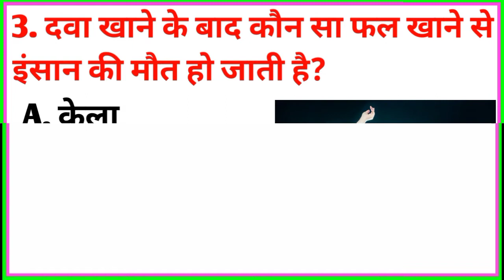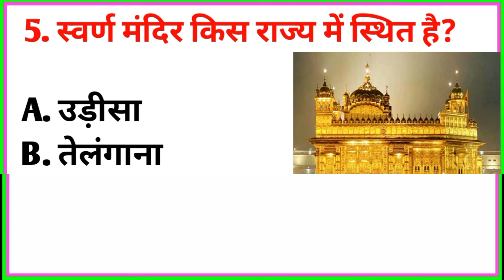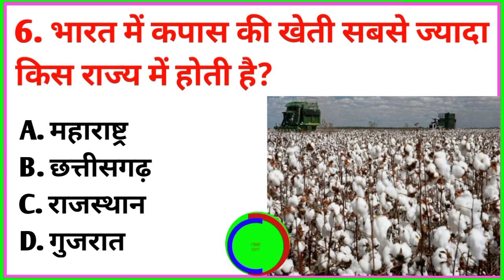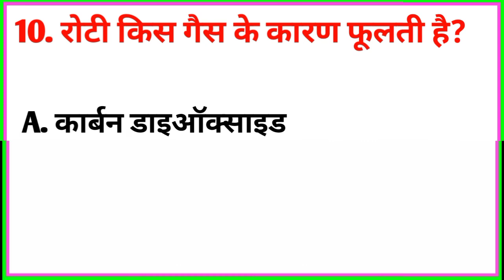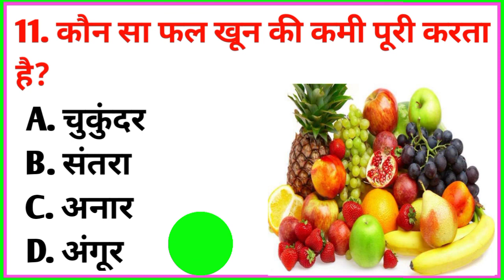Part-14 ||GK Question || GK In Hindi || GK Question and Answer || Current Affairs || MSK GK GYAN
General Knowledge Most Important Question ||GK Quiz || MSK GK GYAN ||

Your Queries 👇👇
1. GK
2. General Knowledge
3. Important GK Questions and answer for
4. Competitive Exams
5. Quiz Test
6. br gk study
7. Important gk
8. Quiz test
9. competitive quiz
10. competitive general knowledge
11. GK in Hindi
12. general knowledge quiz
13. quiz questions
14. general knowledge questions
15. gk quiz
16. general knowledge questions with answers
17. gk question in hindi
18. GK Question Answer
19. India GK
20. hindi gk
21. samanya gyan
22. gk questions
23. india gk in hindi
24. 2021 gk questions and answers
25. lucent gk
26. lucent gk
27. lucent gk in hindi video
28. lucent GK in hindi
29. lucent geography in hindi
30. lucent geography
31. geography gk question
32. geography gk in hindi
33. lucent 1000 question
34. lucent 1000 prashn
35. lucent gk ka nichod
36. lucent gk important question
37. lucent gk important question in hindi
38. lucent gk important topics
39. lucent ka nichod science
40. lucent for ssc cgl
41. lucent for ssc
42. lucent for railway
43. geography gk
44. lucent mcq
45. lucent mcq in hindi
46. lucent book gk
47. gk
48. gk questions and answers
49. gk question
50. general knowledge
51. br gk study
52. gk questions
53. g k
54. general knowledge question
55. g k questions and answers
56. gk ke question
57. question
58. general knowledge questions and answers
59. samanya gyan
60. g.k questions in hindi
61. gk question answer
62. sarkarinaukarigk​​​​​
63. gk ke sawal
64. knowledge
65. question answer
66. general knowledge questions
67. gk knowledge
68. जनरल नॉलेज
69. जीके
70. gk quiz
71. g.k
72. gk ka question
73. ips question and answer
74. gk
75. gk question
76. gk afroz
77. gk questions
78. gktoday
79.gk tricks
80. gk study adda
81. gk video
82. gk live
83. gk by kumar Gaurav sir
84. gk by khan sir
85. gk today current affairs
86. question
87. सामान्य ज्ञान
88. general knowledge ke question
89. gk knowledge
90. gk dijiye
91. general class
92. general knowledge ki video in hindi
93. general knowledge gk
94. general knowledge questions and answers
95. General knowledge video
96. General knowledge 2021
97. general knowledge for kids
98. general knowledge quiz
99. general knowledge ke question
100.
101. GK
102. gk question
103. gk questions and answers
104. general knowledge
105. g k
106. g k questions and answers
107. general knowledge questions and answers
108. gk question answer
109. g.k
110. question answer
111. question
112. जीके
113. gk
114. g.k questions in hindi
115. general knowledge questions
116. knowledge
117. general knowledge question
118. g. k
119. quiz
120. g k question
121. Msk Gk Gyan
122. msk gk gyan
123. MSKGKGYAN
124. gk gs
125. gk ke sawal
126. gk ka question
127. जीके क्वेश्चन
128. gk 2019
129. gk 2020
130. gk 2021
131. gk 2022
132. एम एस के जीके ज्ञान
133. g.k. question with answer
134. answer
135. lucent gk
136. GK 2020
137. GK 2021
138. GK 2022
139. g,k
140. जीके के सवाल
141. gk general knowledge
142. जनरल नॉलेज
143. gk knowledge
144. gk questions and answers 2021
145. gk questions and answers 2022
146. gk questions and answers in hindi
147. GK Police
148. GK IAS
149. GK IPS
150. g. k. question in hindi
151. janral nolej in hindi
152. msk gk Gyan2020
153. msk gk Gyan 2021
154.msk gk Gyan2022
155. tense
156. current affairs
157. g.k questions
158. gk today current affairs
159. जी के
160. GK
161. GK gyan
162. Gk
163. gK
164. G K
165. Gk quiz
166. GK msk
167. gk​​​​​
168. G_K​​​​​
169. g_k​​​​​
170. G​​​​​.K
171. GK ki Video
172. Good sawal
173. सवाल आपके जवाब हमारे
174. GK ka सवाल
175. जीके.
176. GK.
177. msk gk
178. msk gk GyanLucent
179. GK Hindi Question
180. सवाल
181. question and answers
182. new gk question
183. new gk questions
184. hindi question
185. gk question gk question
186. answer
187. gk dijiye
188. general knowledge question answer
189. जीके जीके
190. g k 2021
191. g k 2022
192. gk gk gk
193. GK GK GK
194. जीके का क्वेश्चन
195. samanya gyan
196. GK number 1
197. GK Question
198. gk question
199. gK question
200. Gk GK gK जीके gk